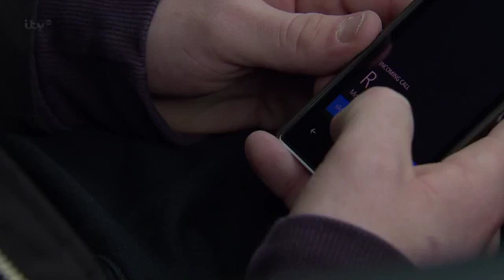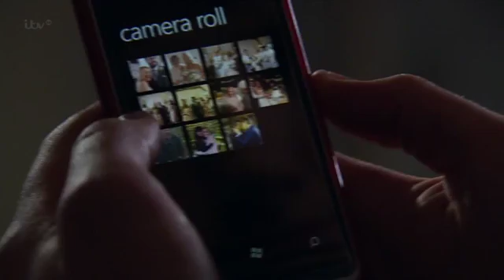Aaron & Robert - Gay Storyline (Emmerdale) 05 -02-15 Part 36/2